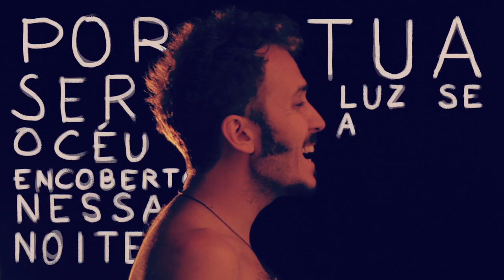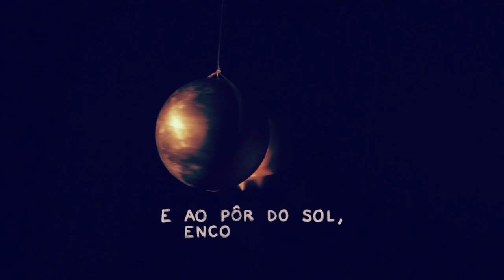VÊNUS - Luiz Gabriel Lopes (lyric video)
(( :: PROJETO REALIZADO COM RECURSOS DA LEI ALDIR BLANC 2020 :: ))

composição / song by Luiz Gabriel Lopes
video by Fernando Cunha

SÓIS (EP - 2020)
lançado por / released by dalatamusic & pequeno imprevisto

VÊNUS
(Luiz Gabriel Lopes)

por ser o céu encoberto nessa noite
tua luz se adianta um pouco menos
eu, aprendiz do teu brilho, sigo amante
consciente do pacto que fizemos

vênus
vênus
nos vê

por trás do véu, braços dados na corrente
vamos nus, descobrindo movimentos
e ao pôr do sol, encontrar um diamante
miração da viagem que fizemos

vênus
vênus
nos vê

produced by Luiz Gabriel Lopes & Leonardo Marques
at Ilha do Corvo Studio (Belo Horizonte)
additional recordings at Camaleão Studio (Lisboa)
mixed and mastered by Leonardo Marques

Luiz Gabriel Lopes - voice, piano and vocals
Gabriel Bruce - drums
Baka - synth bass and programming